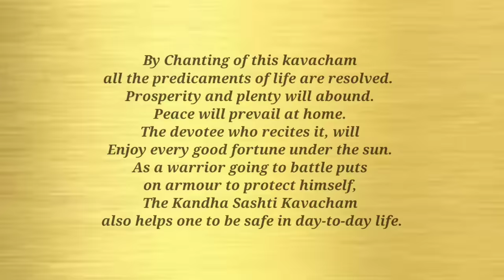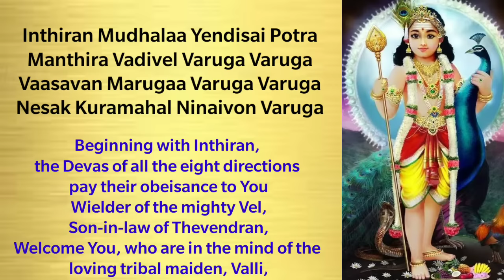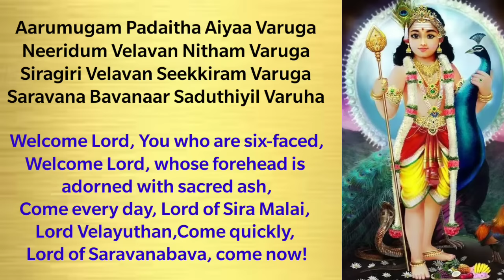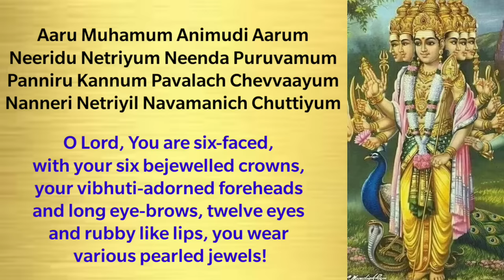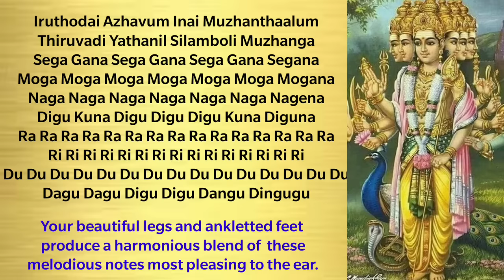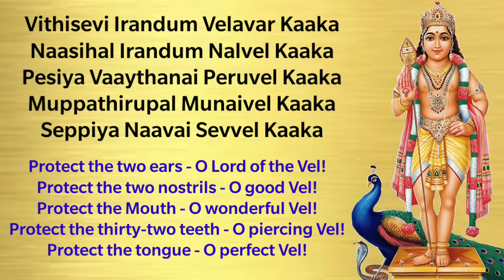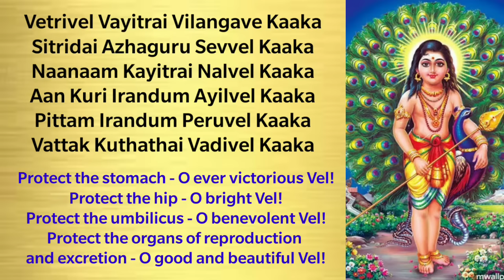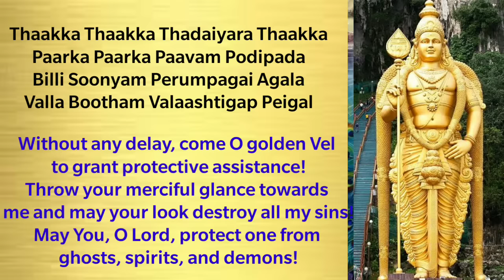Kandha Sashti Kavasam by Sulamangalam sisters with Lyrics and Meanings in English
KANDHA SASHTI KAVASAM  is divided into 12 sequential divisions, so that it will be easy for the the person  to meditate the Divine form and get the Blessings.
It has step by step procedure which goes as follows

1. Kavacham Invocation
2. Inviting Lord Muruga
3. Meditation of the Divine Form
4. Concentrating on the Parts Of Our Body
5. Requesting to Bless All the time.
6. To Protect from Spirits and Demons
7.To shield from Black Magic and Negative Spells
8. To protect from Ailments, Diseases and Harmful Animals
9. To Bless with good Character and relationship
10. To Enlighten and attain Blissful state
11. To Relieve from all Shortfalls
12. Benefits of Reciting KANDHA SASHTI KAVASAM

Benefits of chanting the Kanda Sashti Kavacham

1)By regularly reciting the Kavacham one can get the blessings of Lord Muruga/Shanmugha/Kartikeya
2) As the name 'Kavacham' suggests, the song shields devotees from all the sufferings and agony.
3) Couples who have marital discord can mutually arrive at a consensus.
4) Those with fertility issues can recite the song to have a child.
5) One can sing the song to seek Lord Muruga's blessings for good health.

Sincere devotion and unshakable faith in the Almighty work wonders. Hence, take the name of the Lord and keep worries at bay.